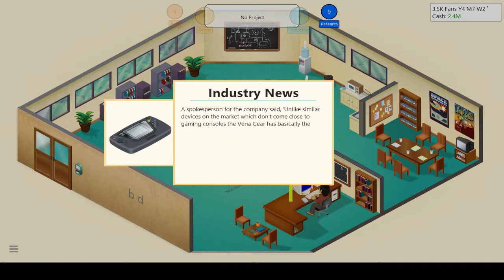Sket Plays: Game Dev Tycoon! Ep 2- New Office!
B D invests in a brand new office to make better games! Will this office be their downfall?